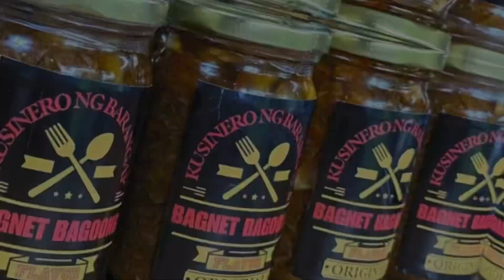Na try nyo na ba yung inihaw na bangus with giniling